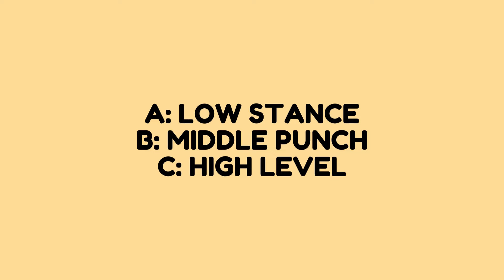🏷️ Karate Quiz - Jodan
Every day, you’ll get a short, fun quiz to test your knowledge of karate techniques, kata, and terminology. Whether you’re a beginner or a black belt, it’s a great way to sharpen your skills and learn something new each day. 💪